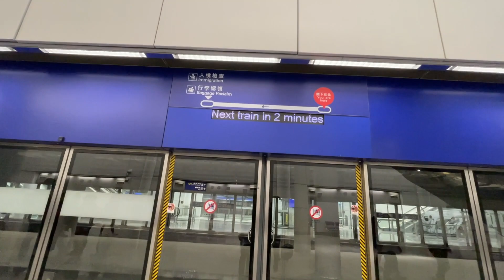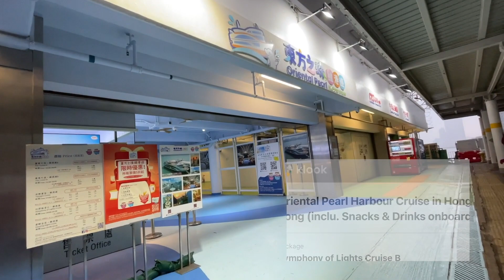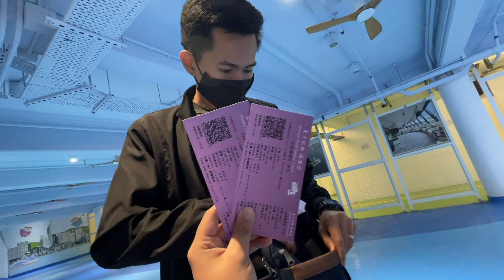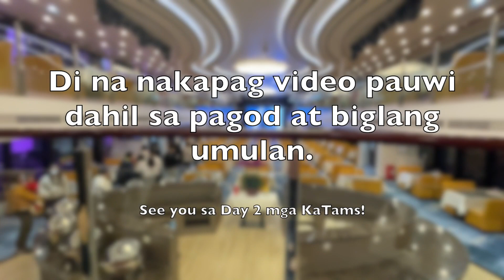HONGKONG 2023 - Day 1 NGONG PING 360, LANTAU ISLAND and ORIENTAL PEARL CRUISE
Day1
- Lantau Island
- Ngong Ping 360
- Oriental Pearl Cruise

Thank you so much Klook!

📅 2023